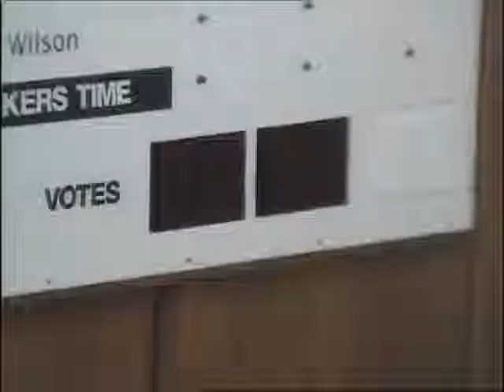Full Council, Thursday 28 September, 2011: Part Two.m4v